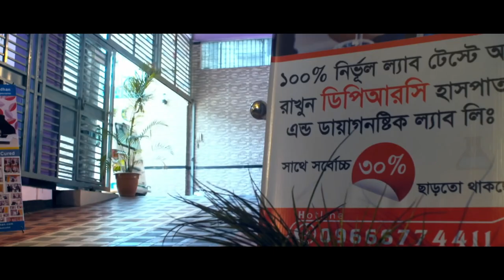কিছুক্ষন হাঁটলে পা ঝিঁ ঝিঁ করে ও পায়ে কোন শক্তি পাই না || Ankle Pain || Knee Pain || Hatu betha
কিছুক্ষন হাঁটলে পা ঝিঁ ঝিঁ করে ও পায়ে কোন শক্তি পাই না || Ankle Pain || Knee Pain || Hatu bethar chikitsha